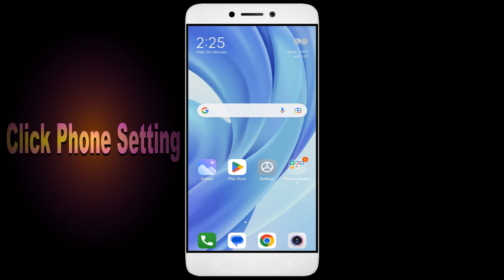How To Fix Unfortunately, Real Football App has stopped | Keeps Crashing Problem in Android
How To Fix Unfortunately, Real Football App has stopped | Keeps Crashing Problem in Android | Not Open

In this video, I'm going to show you how to fix Real Football apps not working. If you're having trouble with your Real Football app, then this video is for you!

Real Football is a sport that's growing in Real Football all over the world, and with that comes the need for Real Football apps. Whether you're in a Real Football or just interested in the sport, this video will show you how to fix your Real Football apps so you can play!

Fix Real Football not open problem,
How to fix Real Football all problems solve,
How to fix Real Football not working problem in android phone,
How to fix Real Football app not open problem in android phone,
Fix Real Football not working in android,
Real Football all problems solve,
Real Football not responding,
How to fix Real Football keeps stopping error in android mobile,
How to Fix Real Football App Black Screen Error Problem Solve in Android & Ios
How to Fix Real Football App Loading Problem in Android
How to Fix Real Football App Loading Problem in IOS
How to Fix Something Went Wrong and the Service Failed to Start Error in Real Football App.
How To Fix Unfortunately Real Football App Has Stopped Error Problem in Android Phone.
How to Fix Solve Real Football App Not Working | Not Opening | Not Open | Loading Solve Problem in Android & Ios
Real Football not working today,
why Real Football is not working in my phone,
Real Football game not starting,
Real Football not starting,
Real Football failed to load server list,
How To Fix Real Football App not working | Not Open | Space Issue | Keeps Crashing Problem.